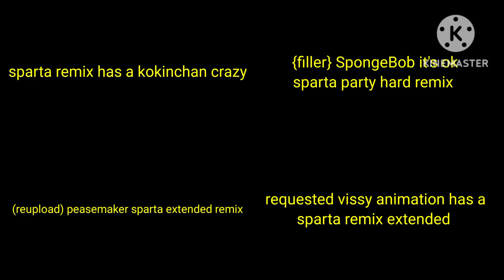sparta remix side by side 10 (batman version)